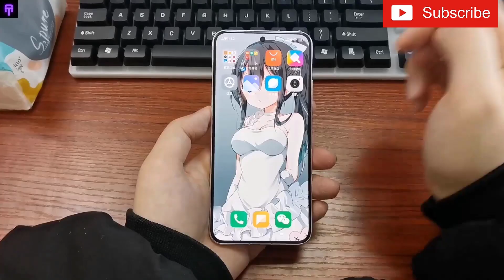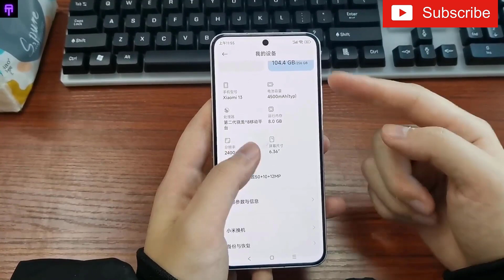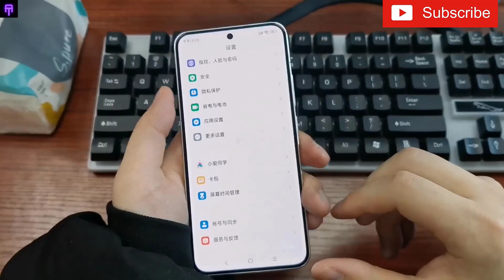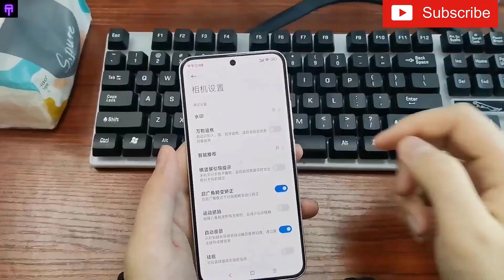Xiaomi 13 5G -Hands On Review -Camera Test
Let me talk about the user experience of Mi 13 for one month.